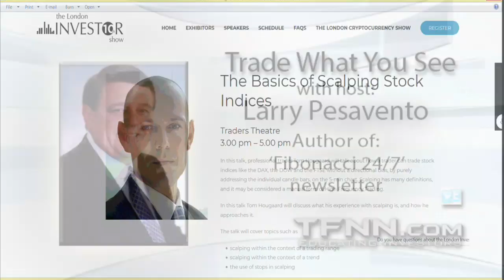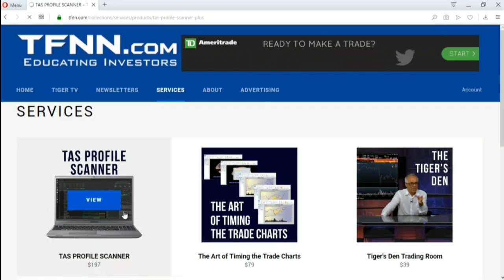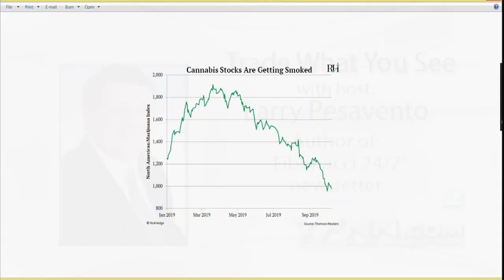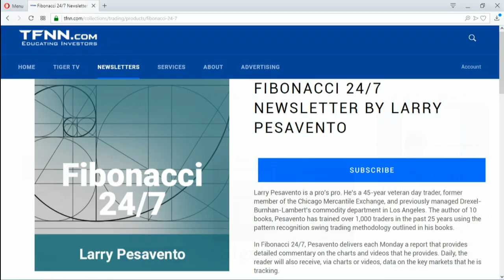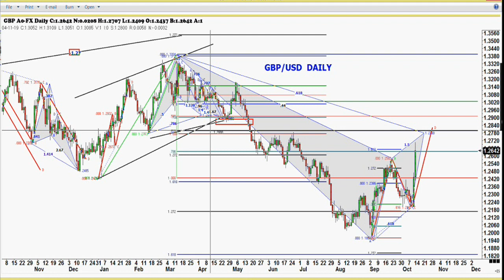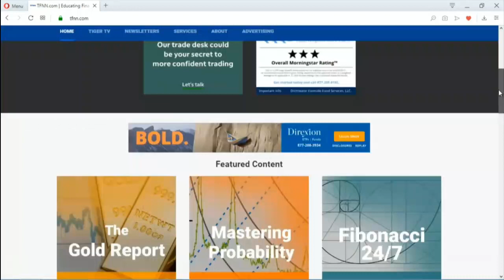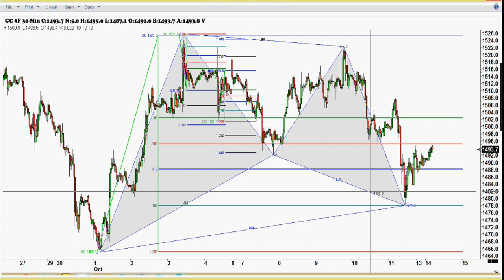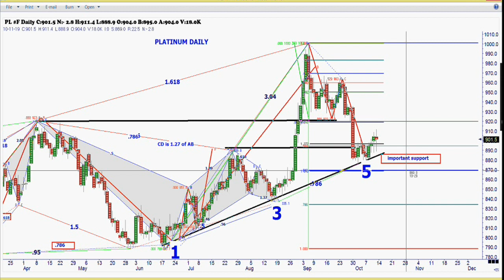October 15th, 2019 - Trade What You See with Larry Pesavento on TFNN